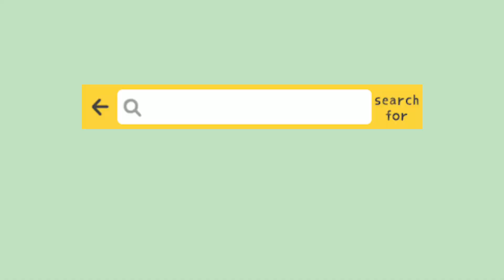NSC 2022 KEDAH T3012 MRSM LANGKAWI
One of the alternative way to achieve sustainable planetary health would be by replacing chemical fertilisers with bio fertilisers ; also known as compost fertilisers.

Our team has decided to imply and expose more about bio fertilisers as they are more eco-friendly and economical. Furthermore, over utilisation of chemical fertilisers can cause eutrophication, which is a process that can cause lakes and rivers to become green. The solid explanation for this would be because of too much nutrients in the lakes and rivers making them form a huge layer of algae. Thus, to prevent that from happening, we should use bio fertilisers instead of chemical fertilisers.

Bio fertilisers are fertilisers that are made from microorganisms by the process of
Bio fertilisers can be benefited in certain aspects. Firstly, they can boost plants’ health naturally. As they do not use any chemical, they can improve natural soil fertility. Additionally, utilisation of bio fertilisers supports microbiological life in the soil as they provide nutrients to the soil too.

On the other hand, biofertilizers have some drawbacks too. They require advanced and specific machinery making them very hard to store and have high maintenance. Next, they emit strong and distinctive odour as they are made from microorganisms, for example, bacteria. Last but not least, they may also make plants grow too fast.

To conclude, bio fertilisers are way better than chemical fertilisers. If we have the ideas to improvise, it will be the perfect eco-friendly fertiliser.